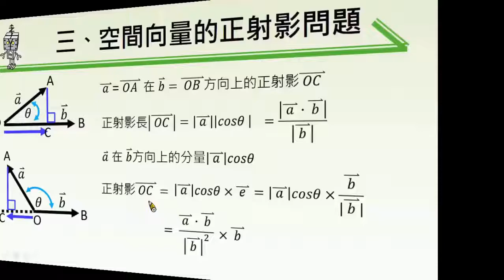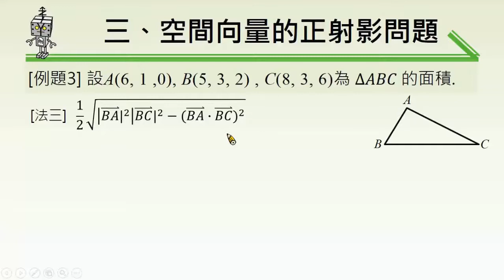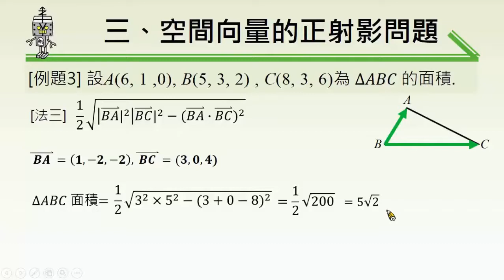【例題】空間中向量正射影的應用：三角形的面積